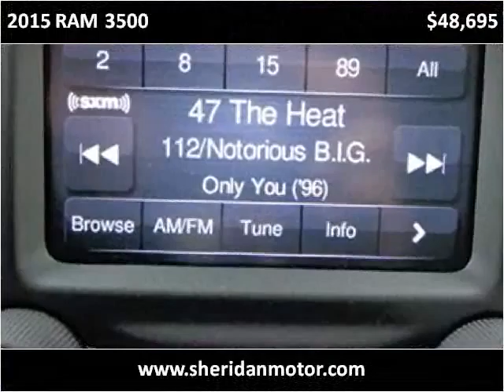2015 RAM 3500 New Cars Sheridan WY